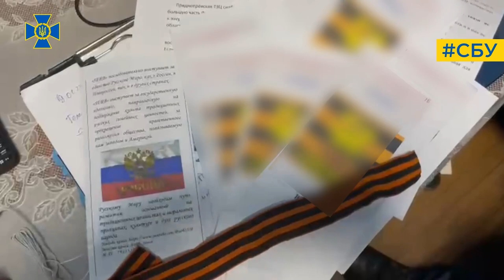Могли коригувати удари по Дніпру! СБУ затримала агентів Росії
Контррозвідка Служби безпеки нейтралізувала діючу агентурну мережу головного управління генштабу збройних сил рф (більше відому як гру) у результаті багатоетапної спецоперації у Дніпрі.